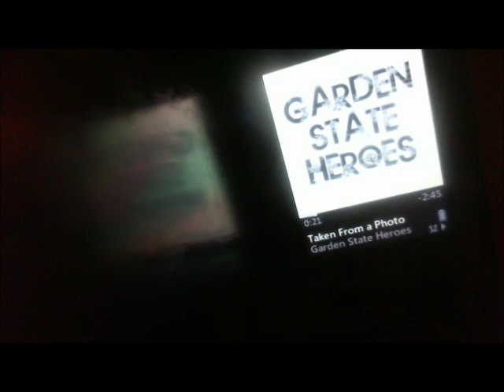Garden State Heroes - Taken From A Photo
Our original song "Taken From A Photo"

Also, facebook us!

Recorded at NK Studio
GOOGLE IT!